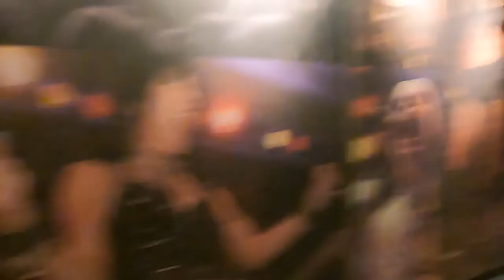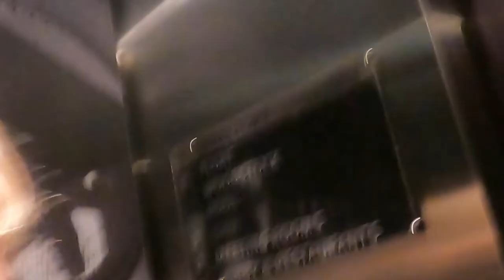Chris Gordert | Serving my purpose | Fulfillment in Life | Strength Cartel | Steroids | Ep.61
The power of the podcast is being able to reach and meet people with the same purpose in life. We had the blessing to sit down with the one and only Chris Gordert, who most know him from being apart of Strength Cartel but is now serving his life purpose which is to change the world one person at a time with his platform. We go over the obvious of his time in Strength Cartel, his toughest moment in life, steroids and their effects and we bring it back full circle when we talk about being fulfilled not full in life!